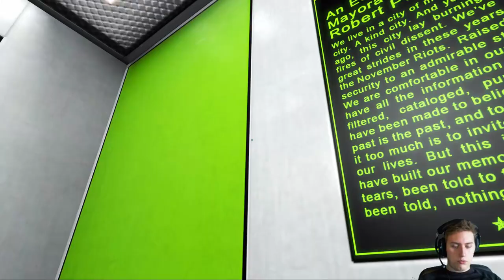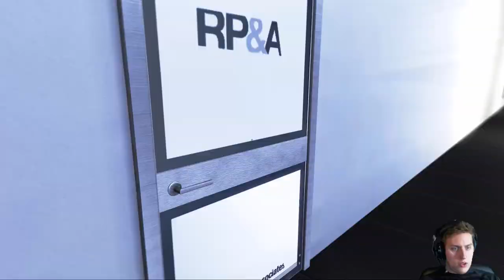Climbing ladders and escaping choppers - Mirrors edge part 2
Second part of the amazing parkour adventures in mirror's edge.

We have not recorded the Q&A video yet but will do as soon as we have the time.